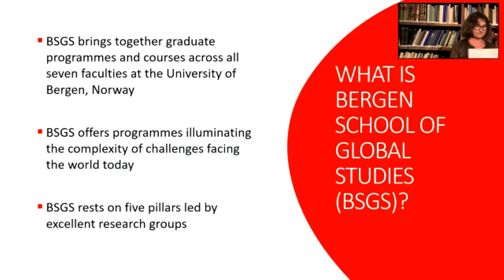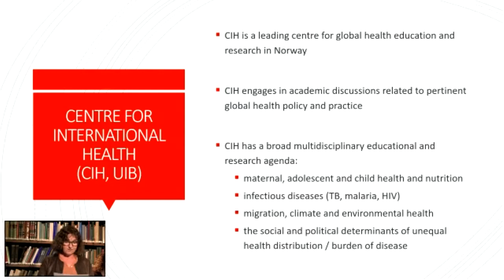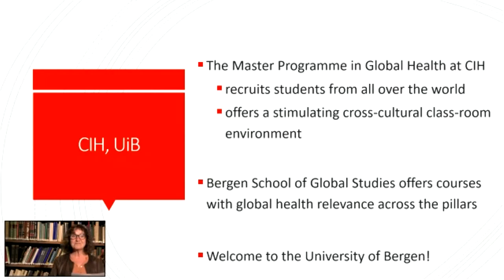Global School Film & Reflections: Health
A discussion with Ingvild Sandøy (UiB), Kjell Arne Johansson (UiB), Ana Lorena Ruano (UiB) and Astrid Blystad (Co-leader of the Health Pillar, UiB) hosted by Karen Marie Moland (Co-leader of the Health Pillar, UiB) about the movie Ixcanul.